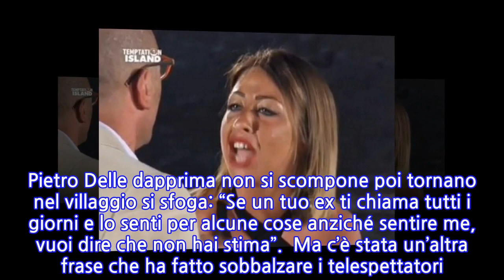Temptation Island. Mara Venier sente la frase di Pietro Delle Piane e lo ‘distrugge’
La seconda puntata di Temptation Island 2020, in onda giovedì 9 luglio su Canale 5, ha mantenuto ha intrattenuto i telespettatori con momenti esilaranti e avvincenti. Il programma condotto da Filippo Bisciglia ha tenuto incollati alla tv tantissimi italiani e la seconda puntata è stata caratterizzato dalle rivelazioni di Antonella Elia, che sente ancora il suo ex Fabiano Petricone, fino a un inaspettato omaggio a Ennio Morricone. La showgirl ha racconta al tentatore di essere ancora in contatto con il suo ex Fabiano Petricone: “Le nostre litigate sono quasi sempre per Fabiano. Ora lo sento di nascosto. Cancello messaggi e chiamate, tanto non cambierà mai il mio affetto per Fabiano. Pietro non può impormi di fare una cosa”. Pietro Delle dapprima non si scompone poi tornano nel villaggio si sfoga: “Se un tuo ex ti chiama tutti i giorni e lo senti per alcune cose anziché sentire me, vuoi dire che non hai stima”.  Ma c’è stata un’altra frase che ha fatto sobbalzare i telespettatori. Tra questi c’era anche Mara Venier, che ha trascorso la serata davanti alla televisione tenendosi compagnia proprio con il reality show delle tentazioni. Anche zia Mara ha trovato totalmente fuoriluogo (e decisamente esilarante) una sparata di Pietro Delle Piane, il fidanzato di Antonealla Elia. Geloso del tentatore Alessandro l’attore e doppiatore si è lasciato andare ad un’uscita che ha fatto ‘esplodere’ il web con commenti e tante risate: “Ha trovato un compagno di avventura che un po’ mi somiglia”, ha detto del fisicatissimo ragazzo single. E Mara Venier non si è lasciata sfuggire l’occasione per scherzarci su: “Aripijate, tale e quale”, ha scritto tra i commenti di un post pubblicato su Instagram dalla pagina Trash Italiano. Il tutto ovviamente corredato da emoji che ridono, giusto a sottolineare quel pizzico di ironia.   Intanto la prima coppia dell’edizione mix nip e vip ha visto uscire la prima coppia, quella formata da Sofia e Alessandro. Lei è una casalinga e mamma di due figli di 9 e 7 anni. Lui, macellaio, ha due figli più grandi, di 20 e 24 anni. Storie non facili che in qualche modo si sono incrociate e che a Temptation Island alla fine hanno trovato la conferma. I due, infatti, sono usciti insieme.
INFORMATION
• Source: caffeinamagazine